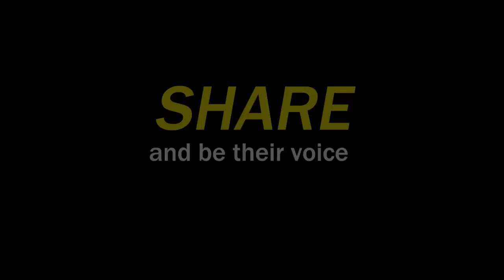Bojh tale zindagi | Kaun hai iss bhaar ka zimmedaar?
Bharat mein ghodo khacharon ka haal bahut bura hota hai. Log unke taraf tab hi dhyaan dete hain, jab unko unse kuch chahiye hota hai. Bechaaron ko sadakon par bhatakte hue toh hum sab ne hi dehka hoga, lekin kya aapko pata hai, ki yeh sadak par aakhir pahunche kaise?